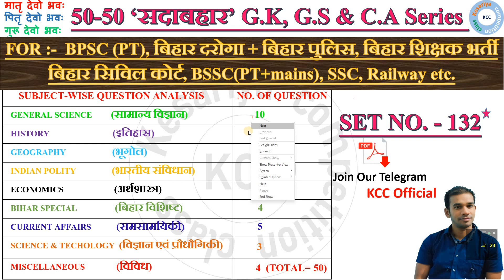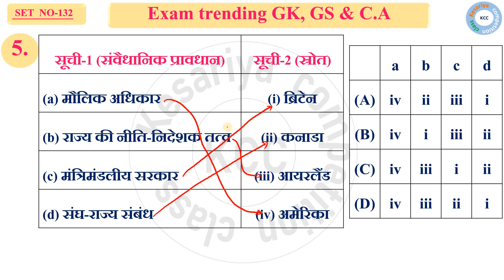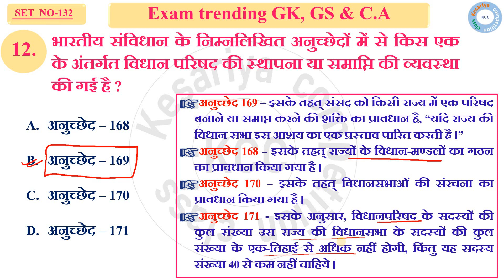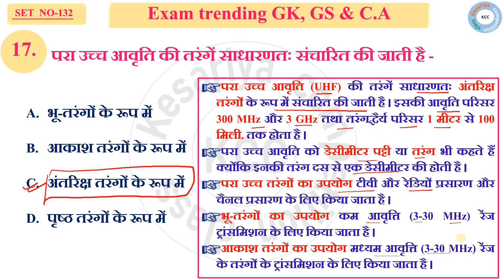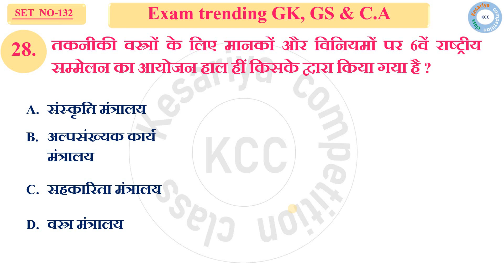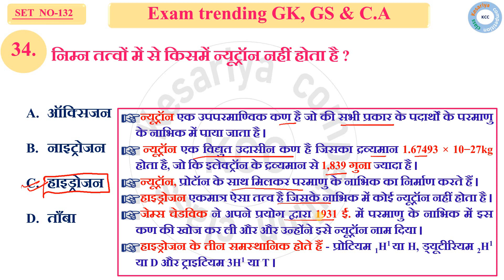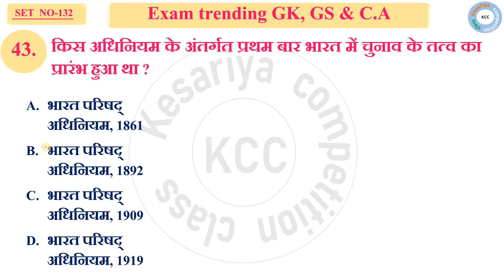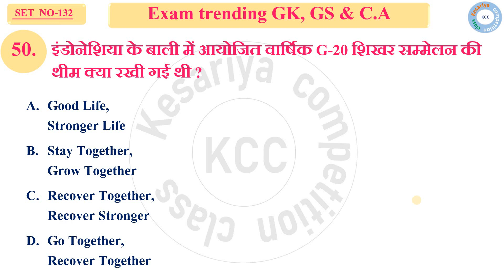BPSC, सिविल कोर्ट, बिहार दरोगा & बिहार पुलिस, Railway, SSC | SET NO. - 132 | GK GS & CA MCQ'S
आज का हमारा सुविचार,

         केवल एक चीज है, जो किसी सपने को पुरा होने से
             रोकता है, और वह चीज है, सफलता का डर ।

अतः आज से हम अपने डर पर काबु पाएँ  और आत्मविश्वास को बढ़ाएँ ।
by - kcc